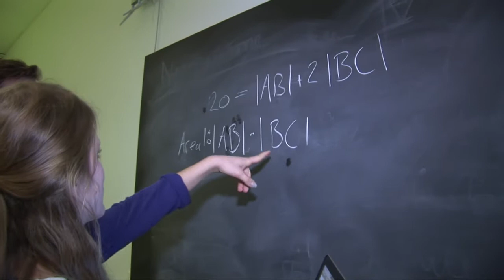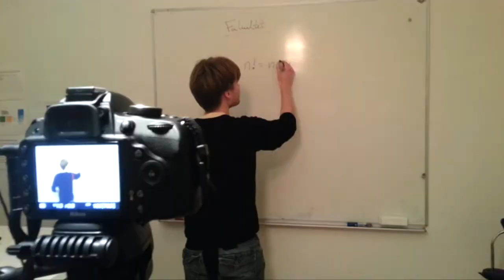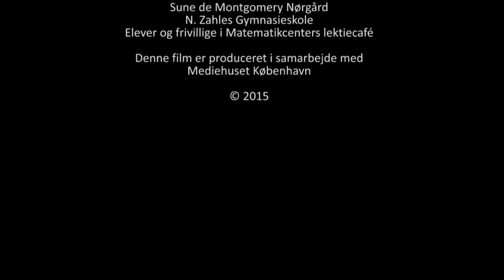MH0914 Matematikcenter (kursus grp3 - VERS3)